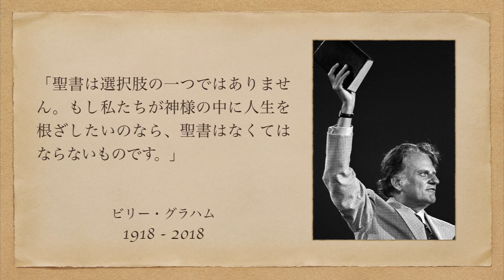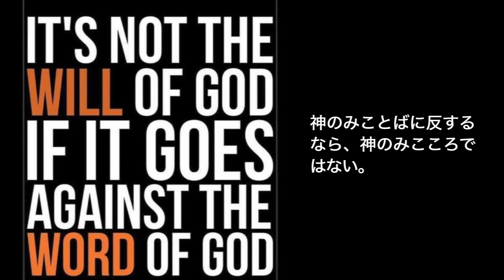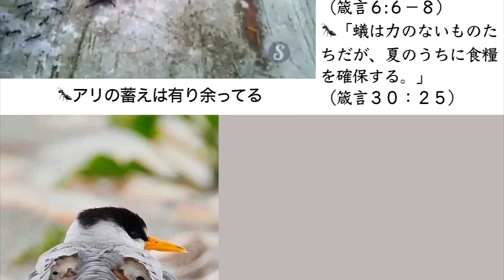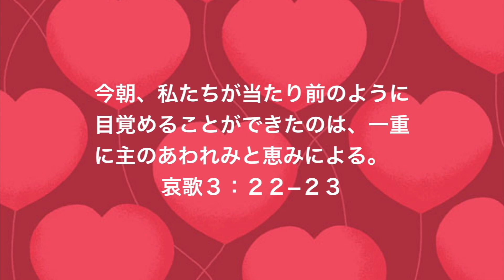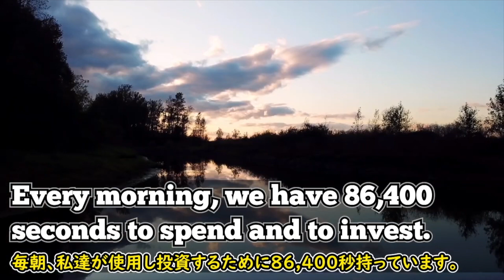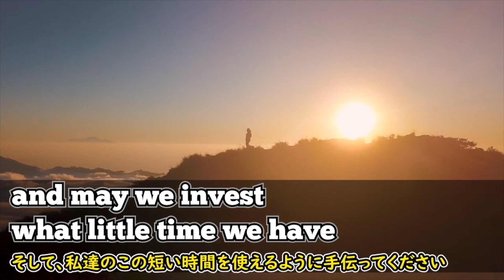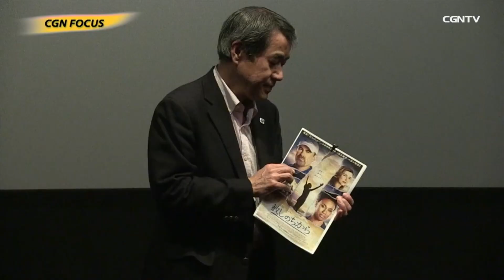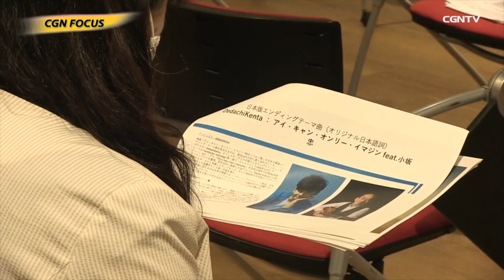主暦2020年10月18日 マラナサ・グレイス・フェローシップ（MGF） 主日礼拝 連続講解説教 箴言31章3節〜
プロテスタント単立キリスト教会マラナサ・グレイス・フェローシップ（MGF）でささげられた主日礼拝動画　Maranatha Grace Fellowship at home church online

の動画を見ていない方は先にそちらをご覧になってください。なお、本礼拝動画の音声にノイズの不具合等がありますが、今後も改善を目指していきますのでご了承ください。
ノイズが入り聞き辛く、また音量が小さかったり、大きく聞こえる箇所があるかと思います、音量につきましては視聴される機器の音量調整設定をよろしくお願いいたします。

0:00 礼拝オープニング画像

0:32 礼拝黙想名言スライドショー

12:32 挨拶

16:51 動画

　　[英語モチベーション] 残されたあなたの時間 | ビリーグラハム | Billy Graham |
        日本語字幕 | 英語字幕

24:30 　お祈り

賛美
27:07　♪与えよ唯主を　聖歌４３２番

31:39 ♪甦えられたイエス　He is Risen

36:44 ♪主の栄光宮に　His Praise Fill The Temple

39:32 ♪善き力に我囲まれ　Von guten Mächten

44:29 ♪ベスト フレンド ジーザス Best Friend Jesus

51:13　 アナウンス

1:01:52 動画

　　　映画『アイ・キャン・オンリー・イマジン　明日へつなぐ歌』予告

　　　「アイ・キャン・オンリー・イマジン」名曲誕生物語

　　　[NEWS] アメリカ大ヒット映画「アイ・キャン・オンリー・イマジン
　　　明日へつなぐ歌」今秋日本公開！｜CGN FOCUS_#1386

1:19:50　お祈り

1:23:30  連続講解説教　　箴言３１章３節から

2:40:55 お祈り

2:43:51  頌栄　聖歌３８３番
　　　  ♪　御父・御子・御霊の

▶マラナサ・グレイス・フェローシップ（MGF）　Facebook ページ